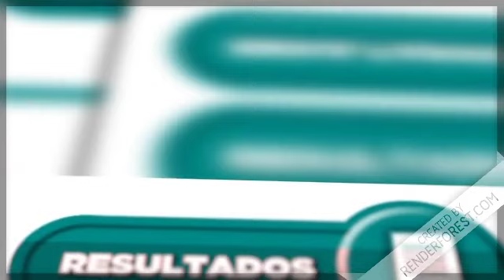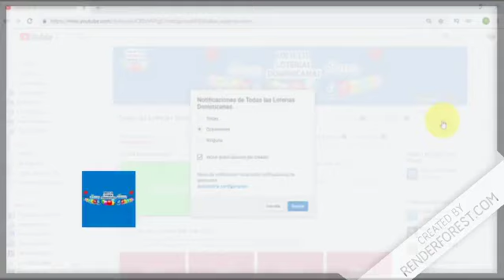Lotería New York Noche resultados de hoy 23 de Febrero en Todas las Loterías Dominicanas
Resultados de la Lotería New York Noche de hoy 23 de Febrero en Todas las Loterías Dominicanas.